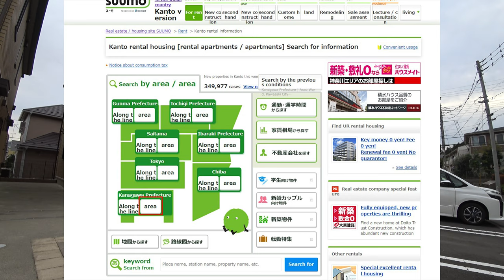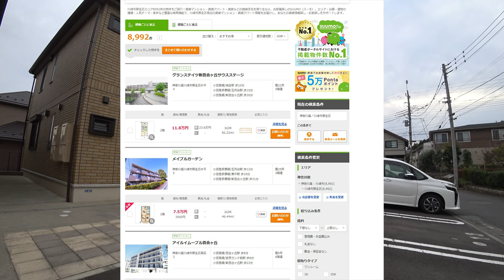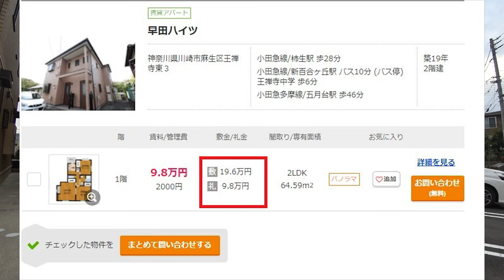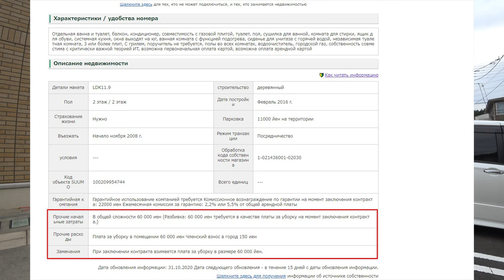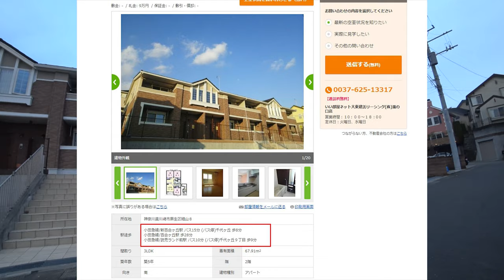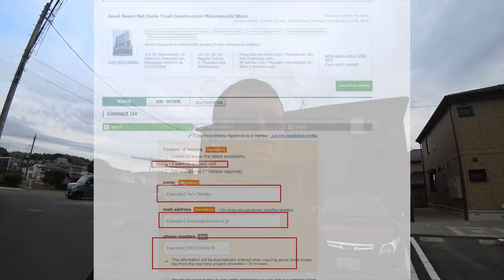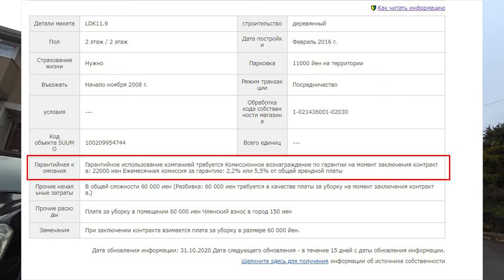Как выбрать и снять хорошую квартиру в Японии. Где искать. На что обратить внимание. Сколько стоит.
Как выбрать и снять хорошую квартиру в Японии. Где искать. На что обратить внимание. Подробно. Советы по выбору. Как обратиться в риэлторскую компанию. Как заказать рум тур. Сколько стоит хорошая квартира в Японии.
0:00 - Начало.
0:42 - Обзор сайта по поиску жилья.
1:17 - Настройка параметров поиска квартиры.
2:18 - На что следует обратить внимание в объявлении.
2:53 - Депозит и подарок владельцу жилья.
3:57 - Подсчёт необходимой суммы для аренды жилья.
4:48 - Что делать после выбора квартиры на сайте.
5:49 - На что следует обратить внимание при осмотре дома снаружи.
8:39 - В какую сторону должены выходить балкон и окна.
9:40 - Почему плохо жить на первом этаже.
12:26 - Какой вид из окна лучше выбрать, и на что нужно братить внимание.
15:32 - Обзор дома из объявления на сайте.
21:05 - Как заказать осмотр квартиры изнутри.
21:49 - На что следует обратить внимание внутри квартиры.
24:33 - О проверке герметичности окон и дверей.
26:50 - Что нужно проверить в ванне и туалете.
28:16 - Про гаранта при заключении договора.
30:14 - Про наличие счёта в Японском банке для заключения договора.
30:45 - Дополнительные затрат для переезда в новую квартиру.
30:39 - Подсчёт общей суммы необходимой для переезда.
32:12 - Завершение.
► Наш паблик вКонтакте
► Япония. Праздники, мероприятия и отдых.
► Жизнь в Японии и разные полезности.
►Япония с высоты птичьего полёта.
►Япония. Японские школы и уроки.